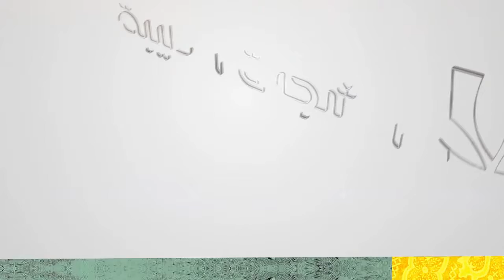كلمة الإمام الصادق عليه السلام - الله يحتجّ بكم - آية الله الشهيد السيد حسن الحسيني الشيرازي